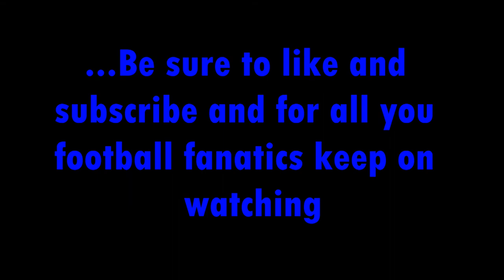I Interviewed DeShone Kizer (Browns Training Camp): Sports Vlog #42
For this vlog, I went up to the Cleveland Browns training camp to see the team practice and check out how the battle for QB position was going. After the camp I got some autographs from some players and coaches including Browns' new rookie QB, DeShone Kizer, and I even got to ask him a question as he was signing autographs.